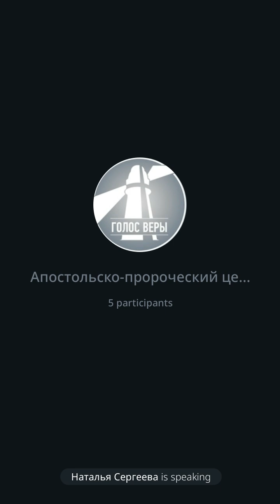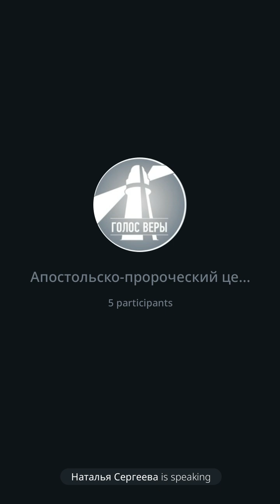«Сон. Приёмный младенец». Молитвенная тропа.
14.09.24г.